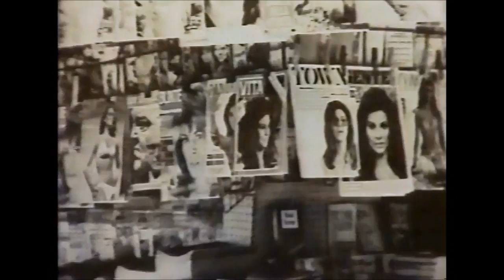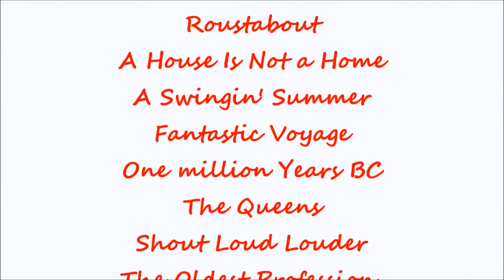About Raquel Welch - Fantastic Success 2 - On Million Years B.C. Beauty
This is the story, step by step, about Raquel Welch​ and the cult movie that made her famous! Set HD Quality image. It was really rocky to assemble this giant prehistoric puzzle! I cut 1 hour 1/2 of clips about age and beauty, that were not directly related to ''One Million Years B.C.'' I will use it for future projects. More than an hour of editing was already quite long. I also unfortunately lost a VHS and a DVD for a total of 2 hours of interviews. / C'est l'histoire, étape par étape à propos de Raquel Welch et du film culte qui l'a rendu célèbre! Définir une image de qualité HD. J'ai travaillé réellement fort pour assembler ce géant casse-tête préhistorique! J'ai coupé 1 heure 1/2 de clips à propos de l'âge et la beauté, qui n'étaient pas directement liés à ''One Million Years B.C.'' Je vais l'utiliser pour un futur projet. Plus d'une heure de montage était déjà assez long. J'ai aussi malheureusement perdu un VSH et un DVD pour un total de 2 heures d'entrevues.